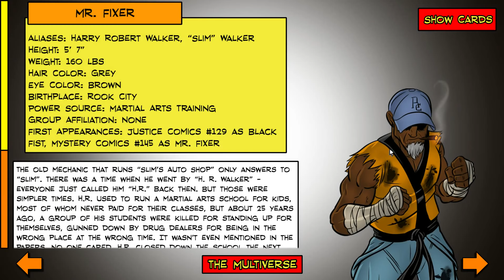Let's Play Sentinels of the Multiverse: The Video Game -- 03 "Apostate"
The endtimes are upon us as Jason and I battle a fallen angel within the ruins of Atlantis.